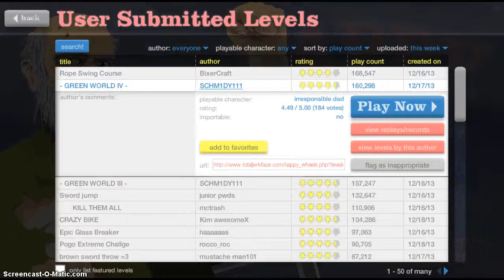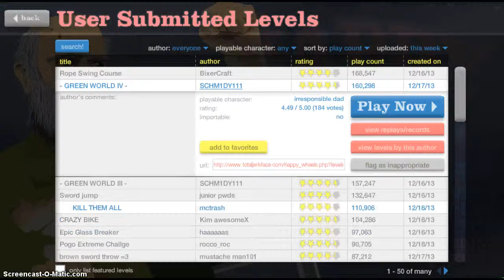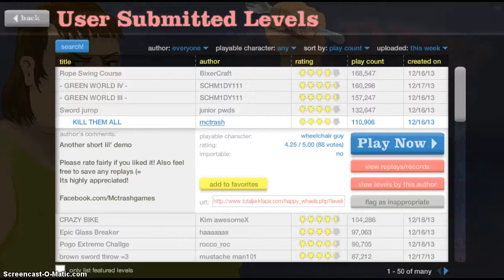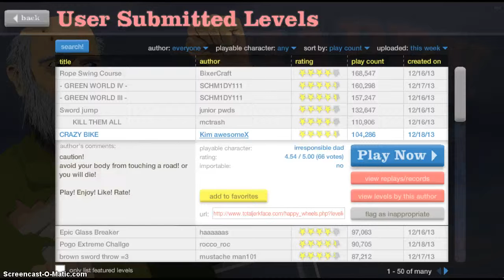happy wheels gameplay part 33- THAT ROPE SWING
CAN WE HIT 30 LIKES IT WILL MEAN ALOT TO ME :)